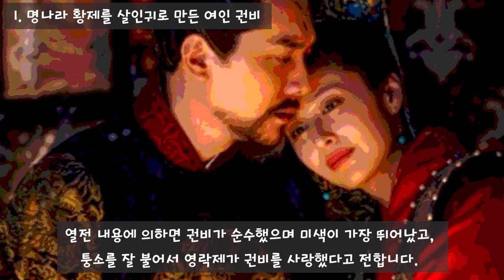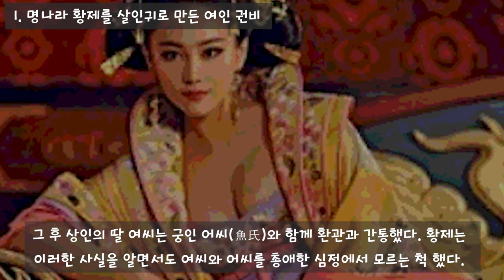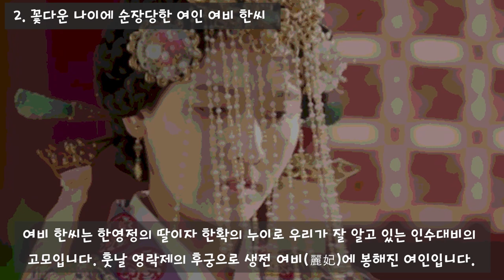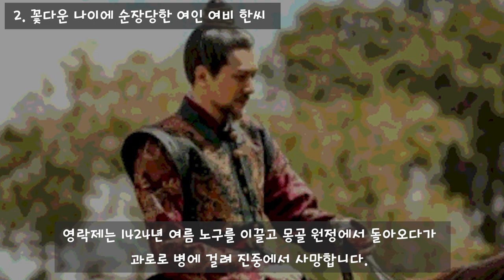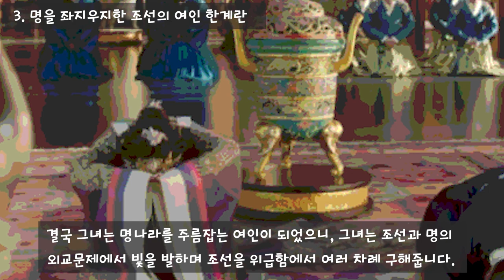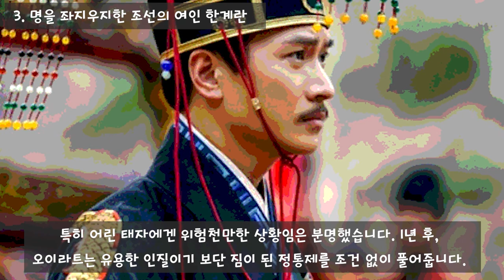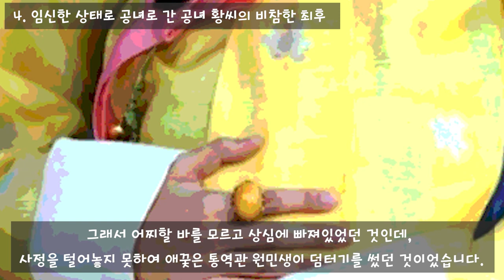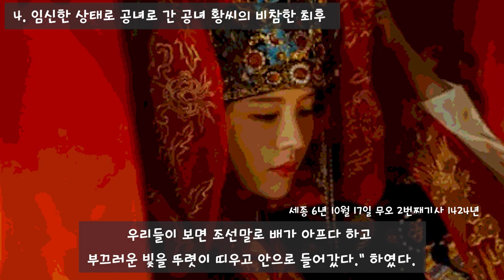명나라에 공녀로 떠난 조선의 여인들 몰아보기 (권비 / 여비 한씨/ 한계란 / 공녀 황씨)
1. 명나라 황제를 살인귀로 만든 여인 권비 (00:10)

2. 꽃다운 나이에 순장당한 여인 여비 한씨 (12:05)

3. 명을 좌지우지한 조선의 여인 한계란 (23:22)

4. 임신한 상태로 공녀로 간 공녀 황씨의 비참한 최후 (36:28)